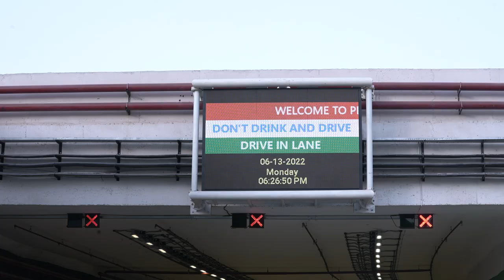Pragati Maidan Integrated Transit Corridor Project: Transforming Delhi's infrastructure